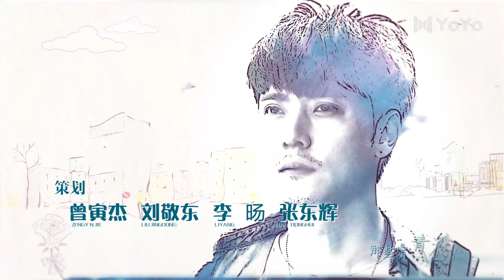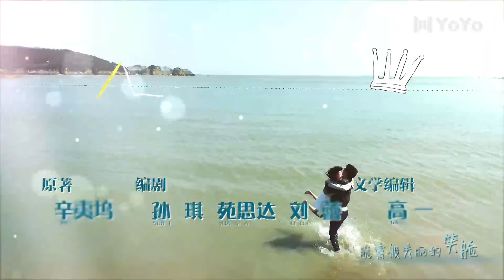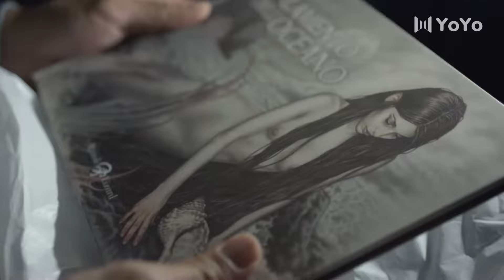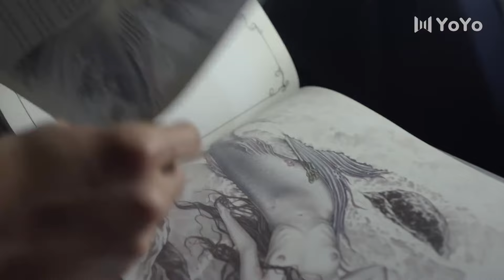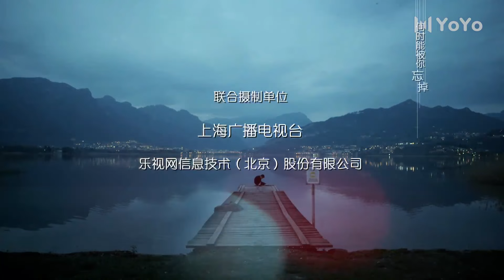【FULL】EP14 致青春So Young（ 杨玏/陈瑶/张丹峰/蔡文静/马可）